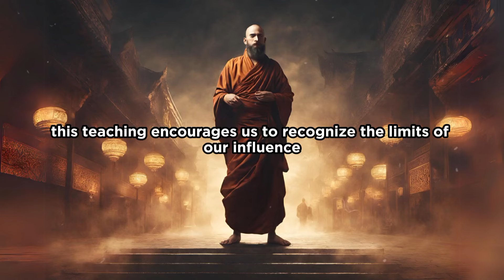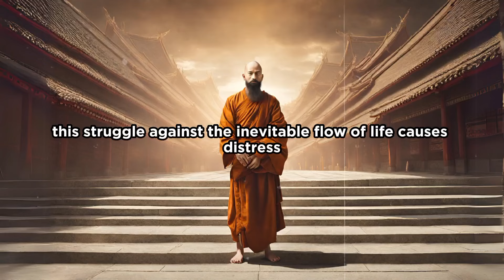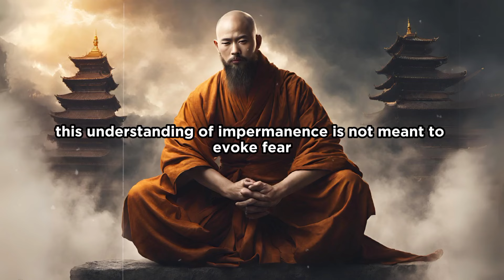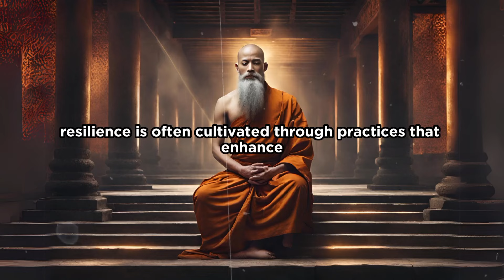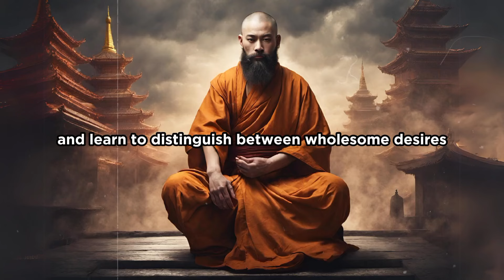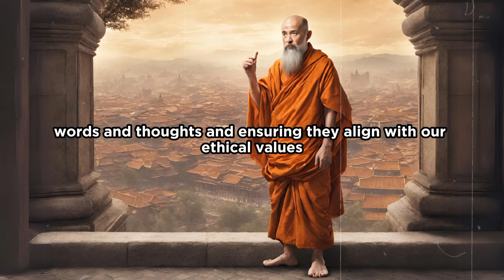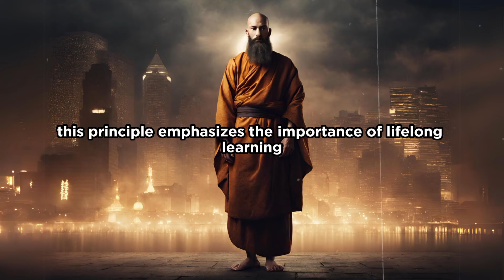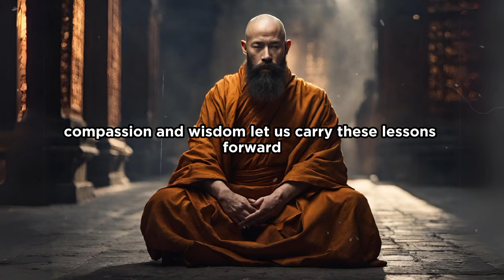10 Lessons From Buddhism To Keep Calm | Calm is Power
Embark on a journey to inner peace with our latest video, "10 Lessons From Buddhism To Keep Calm | Calm is Power | Buddhism." Discover the ancient wisdom of Buddhism that has guided countless individuals to a life of serenity and strength. Each lesson is a step towards mastering the art of calmness, empowering you to face life's storms with a tranquil heart and a clear mind.

In this enlightening presentation, we delve into the transformative teachings of Buddhism that show us the path to true calm. From embracing what you can control to the value of gratitude, these lessons are timeless treasures that offer practical solutions for the modern world.

Whether you're new to Buddhist philosophy or seeking to deepen your practice, this video is a must-watch. Join us as we explore how to cultivate a peaceful spirit and why calmness is not just a state of being, but a source of immense power.

🌟 Video Highlights:
- Understand the power of acceptance and impermanence
- Learn how to cultivate resilience and choose your responses wisely
- Discover the importance of limiting desires and practicing virtue in daily acts
- Embrace gratitude and continuous learning for a balanced life

Timestamps:
00:00 - Don't Skip: Introduction to Calmness in Buddhism
01:20 - Lesson 1: Embrace What You Can Control
03:34 - Lesson 2: Practice Mindfulness
05:46 - Lesson 3: Acceptance as a Transformative Force
08:05 - Lesson 4: Understanding Impermanence (Anicca)
10:24 - Lesson 5: Cultivating Resilience
12:35 - Lesson 6: Choosing Your Response Wisely
14:41 - Lesson 7: Limiting Excessive Desires
16:41 - Lesson 8: Virtue in Daily Acts
18:38 - Lesson 9: The Value of Gratitude
20:41 - Lesson 10: Continuous Learning and Growth
22:56 - Conclusion